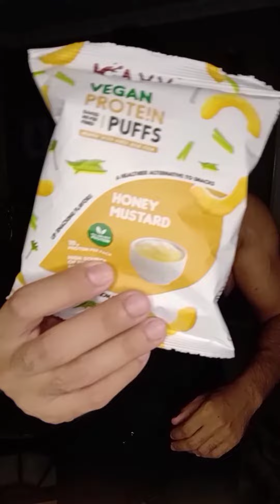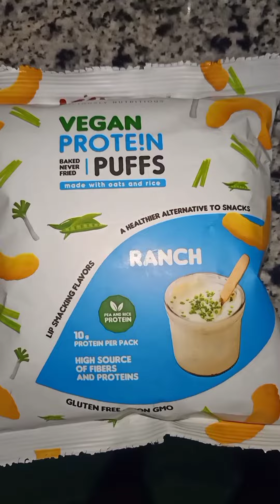كاي بروتين سناك في الدايت وانواعهم والقيم الغذائية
Kayy protein buffs "Calories"